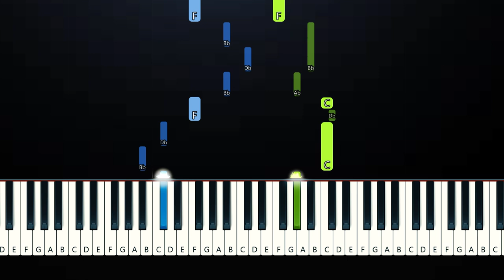Jordan Adetunji - KEHLANI (Piano Tutorial)